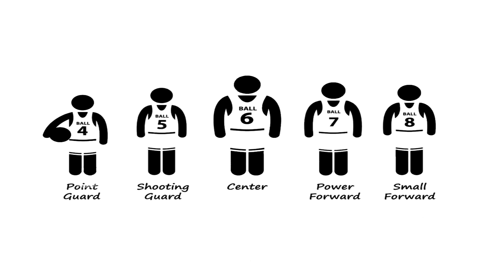Die Spieler Positionen beim Basketball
Hier erkläre ich euch die einzelnen Spielerpositionen eines Basketball Teams.